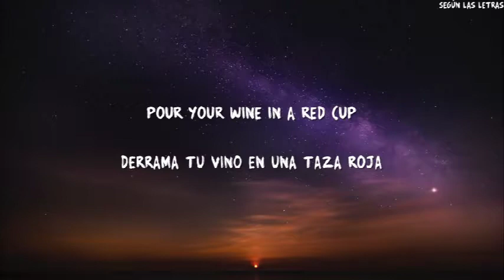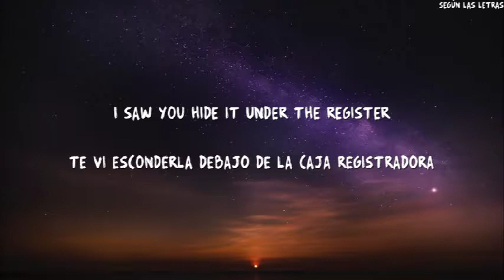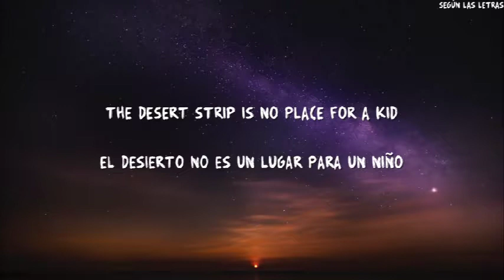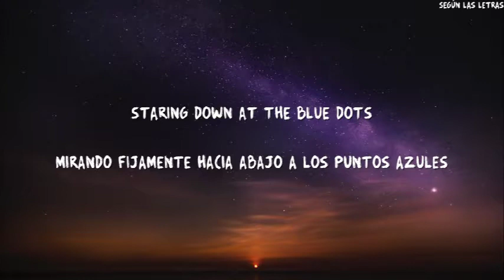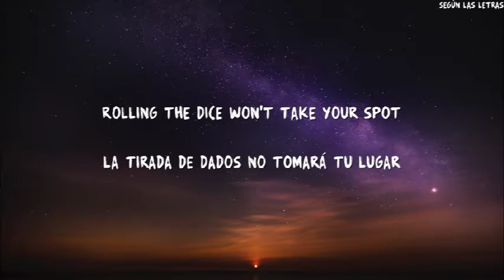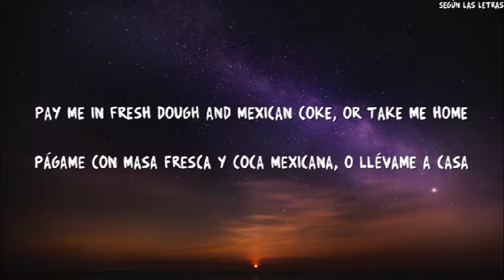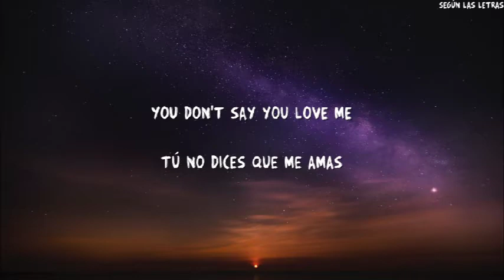Lolo Zouai Summers in Vegas Lyrics Sub al Español